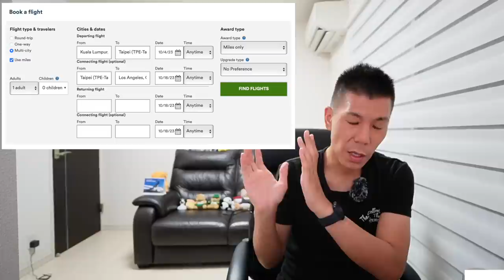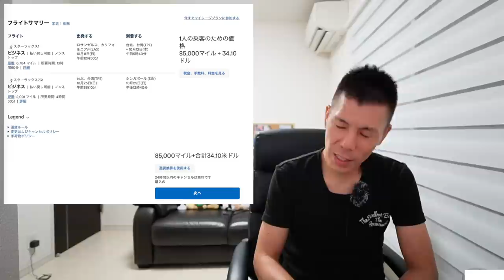【速報】スターラックス航空特典航空券、アラスカ航空マイルで発券開始‼️成田-台北7,500マイル✈️きたー！！！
✅ティックトックライトキャンペーン

・カウントが入らなくなったら
Wi-Fi切って再ログイン
もう一度上記から再ログイン
試して下さい！